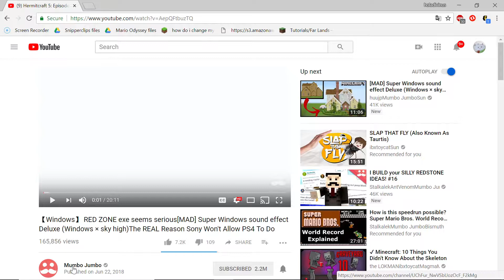Wierd youtube glitch?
So, i was watching things, wondering what the heck i should post, and this happened. I jumped at the opportunity to post.